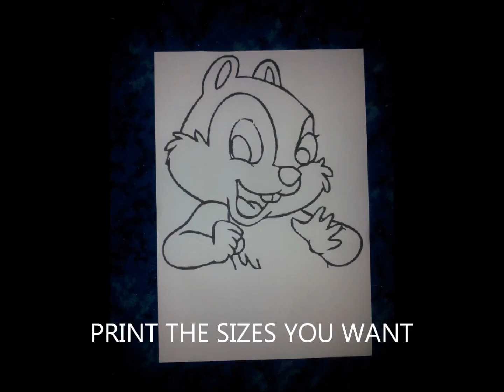How to make a fabric paint t.shirt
fabric paint t.shirt from every step to the finish..